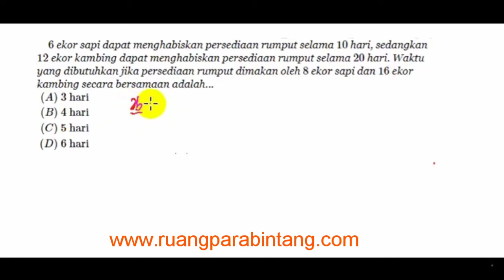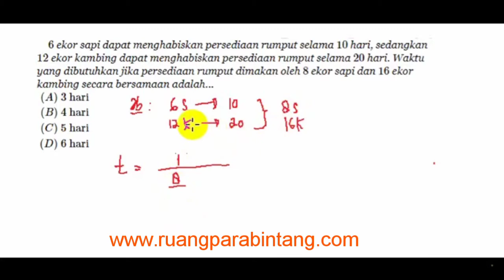Cara Cepat Ngerti SMA PLUS/UNGGUL "Perbandingan Tingkat" || Bekerja Sama& Waktu Bersama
Cara ini adalah cara terbaik,biar gak Pusing.
Gak pening...
Gak suntuk mikiri